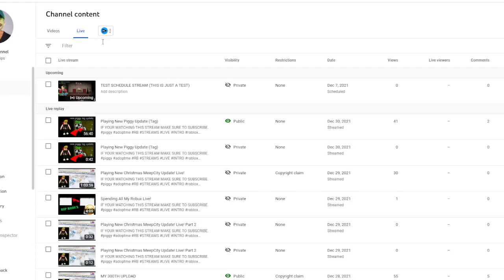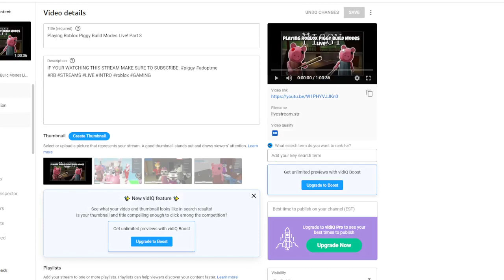Thank You Guys So Much!!!!!